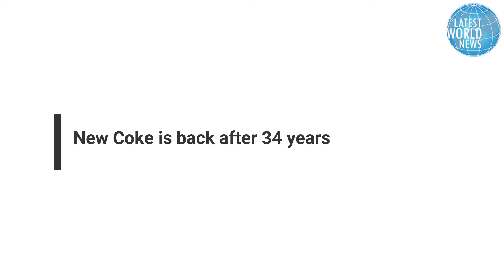New Coke is back after 34 years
Thirty-four years after it debuted – and then disappeared – New Coke is back.
The often-maligned soda goes on sale online Thursday as part of a tie-in with the Netflix show “Stranger Things,” Coca-Cola announced Tuesday.
The third season of the show set in the 1980s launches on July 4 and will take place in 1985. That year, Coca-Cola angered soda drinkers with the launch of a new version of its flagship drink. New Coke quickly became an example of misgauging consumer demand and remains a punchline three and a half decades later.